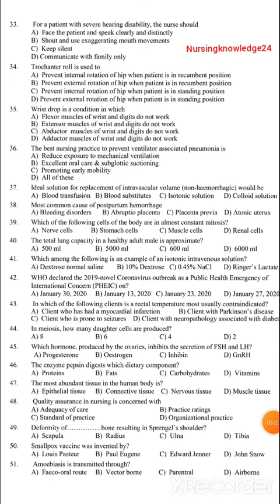GMCH questions paper part 3#nhm nursingofficer medical nurse nclex exam question #2022